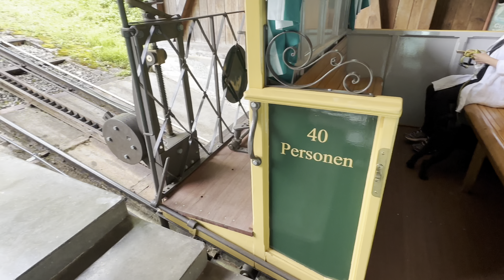Beautiful ride with Giessbachbahn with views of Switzerlands Giessbachfälle |🇨🇭Brienz, Switzerland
Beautiful ride with Giessbachbahn (Standseilbahn, funicular, cable car) with views of Switzerlands Giessbachfälle |🇨🇭Brienz, Switzerland | July 2024